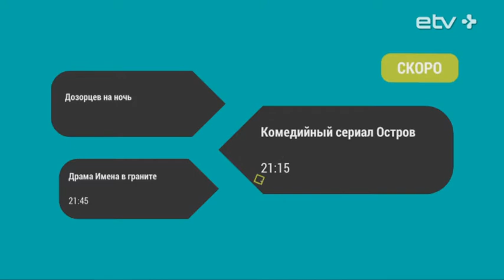Дозорцев на ночь, 8. Юрий "Юрбан" Новиков и Раймонд Кальюлайд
Устали от работы, дураков и унылых новостей? Добро пожаловать к нам! "Дозорцев на ночь" – юмористическое шоу модного заокеанского формата. Только у нас – самые веселые гости, лучший музыкальный бэнд Эстонии и самый заводной ведущий ETV+!

Самый лучший в мире ведущий: Алексей Дозорцев
Очень ответственный редактор: Евгений Завадский
Очень безответственый редактор: Александр Хоботов
Карабас-Барабас и продюсер: Тийна-Мари Кольяк
Режиссер на все руки: Арсений Крехов
Гонзо-репортер: Алина Захарова
Группа "Мандарин": Мари Лаубе, Кирилл Адылин, Михаил Никитин, Артур Скрыпник, Лаури Кадалипп.